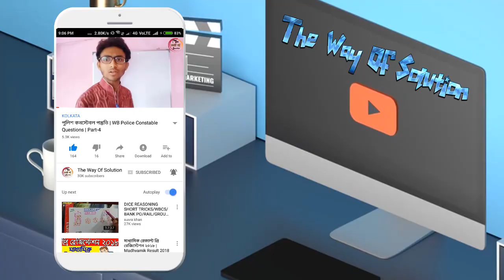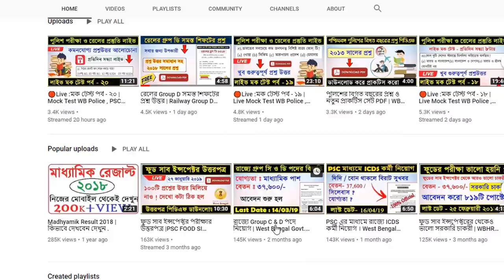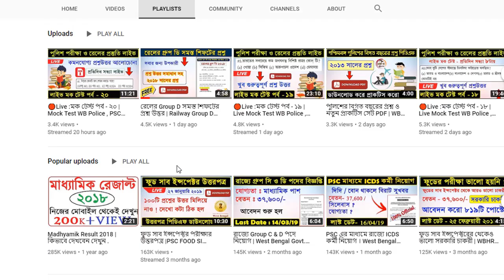বেঙ্গল পুলিশের ২০১৬ সালের প্রশ্ন | WB Police Previous Year Question PDF | The way of solution